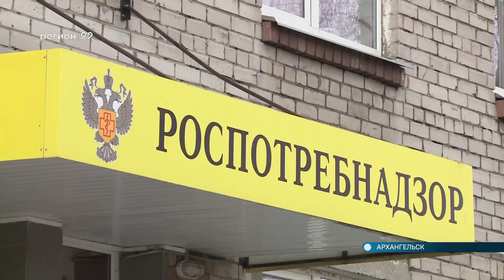21.04.2021 Ситуация с водой в Каменке